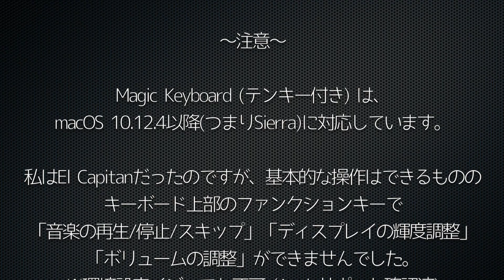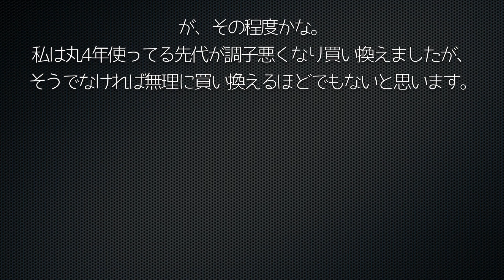Appleさん、待ちくたびれたぜ！！ テンキー付きのアレがやってきた！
待ちくたびれたという表現がピッタリなMagic Keyboard（テンキー付き）を購入。合わせてMagic Mouse 2もポチりました。

Apple Magic Mouse 2

◼︎Panasonic ルミックス GH5 ボディ DC-GH5-K

◼︎RODE NT-USB